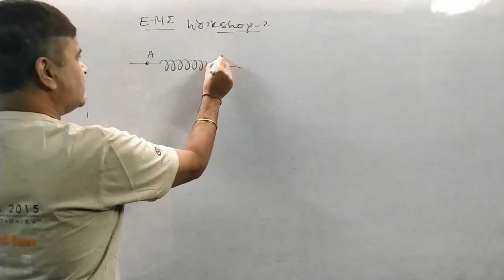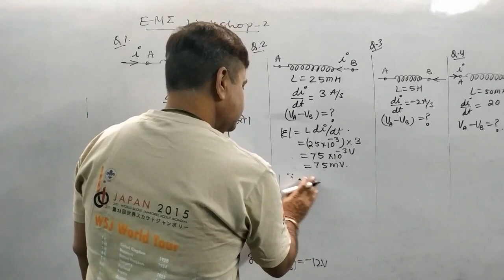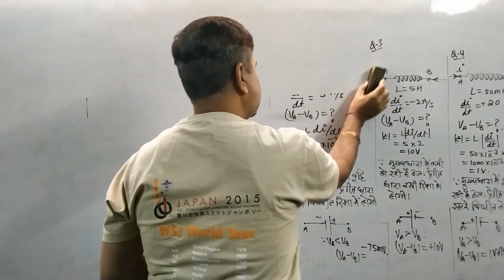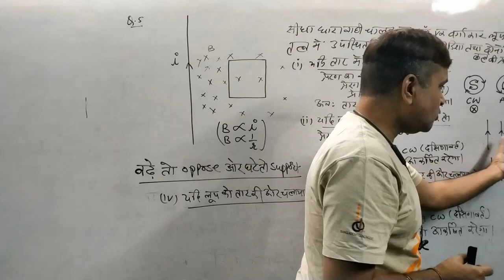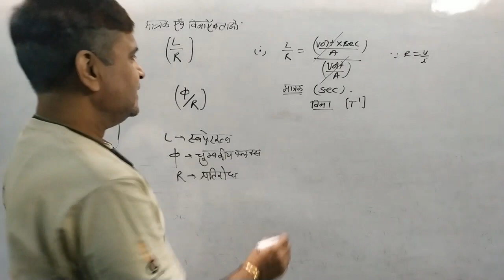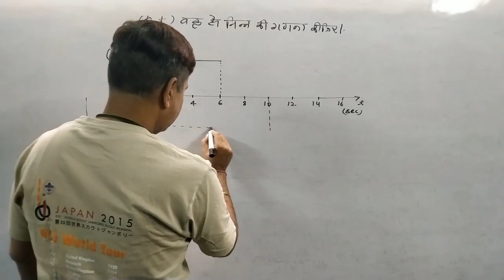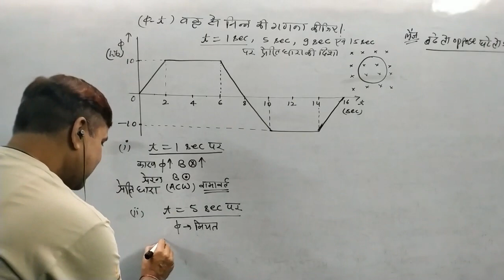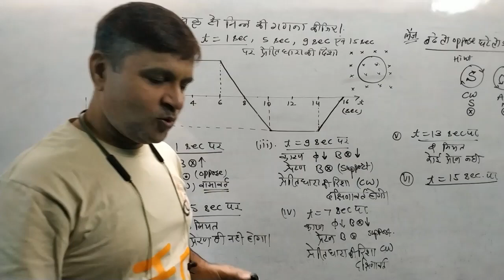SESSION-2 | NUMERICAL WORKSHOP ON EMI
BY- ASHOK AGARWAL
VCI PHYSICS , KOTA